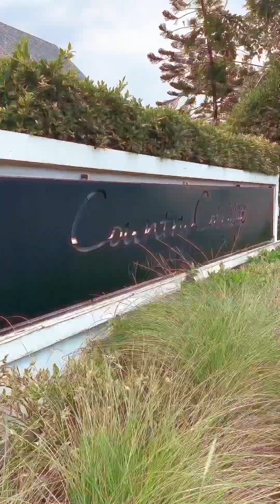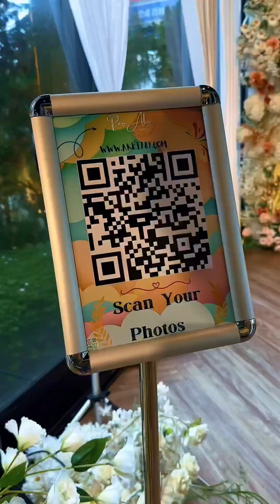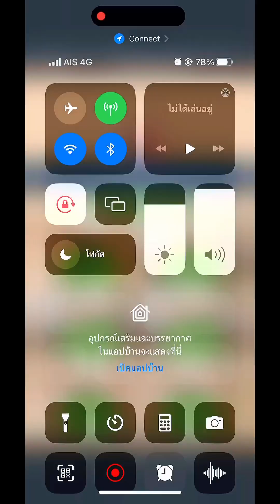Review สถานที่จัดงานแต่ง country cottage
ช่างภาพ Review สถานที่จัดงานแต่ง country cottage countrycottage คันทรีคอสเตส สถานที่จัดงานแต่ง review ด้วยช่างภาพที่ถ่ายงานจริง ช่างภาพงานแต่ง weddingphotography COUNTRY COTTAGE

รับถ่ายภาพ งานแต่งงาน พรีเว็ดดิ้ง งานรับปริญญา
นอกรอบสุดฮา และงานต่างๆ สนใจสอบถามได้ครับ
Photographer : เป็นเอก วาดภาพด้วยแสง
Line : ptnv1100